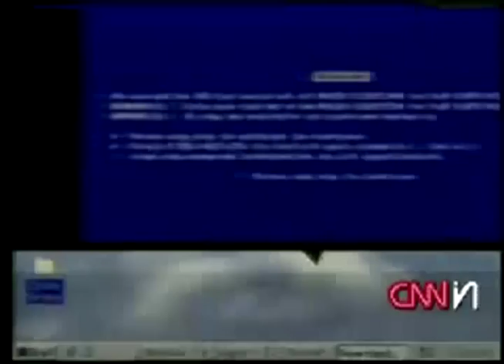"Bill Gates BSOD" WTF BOOM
This is what happens when you get the Blue Screen of Death.